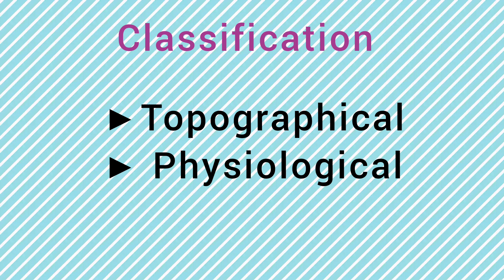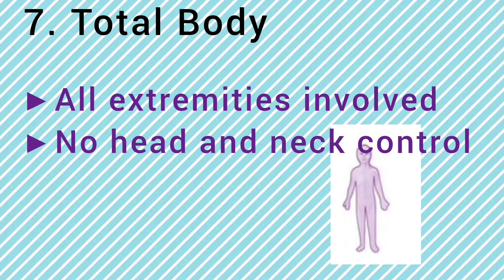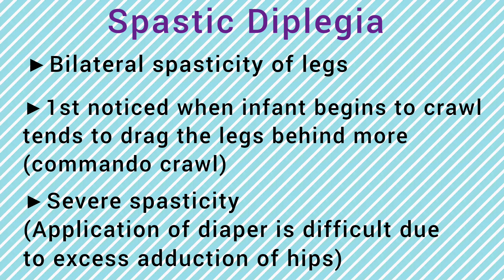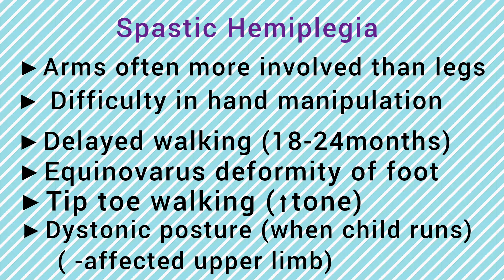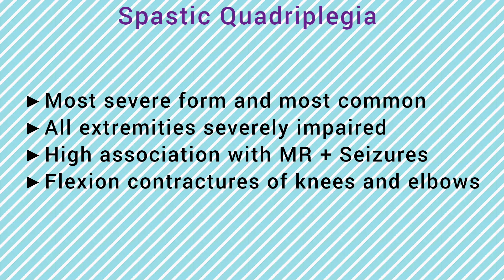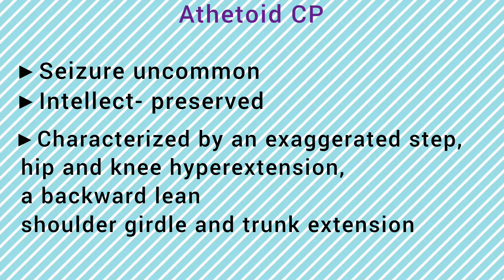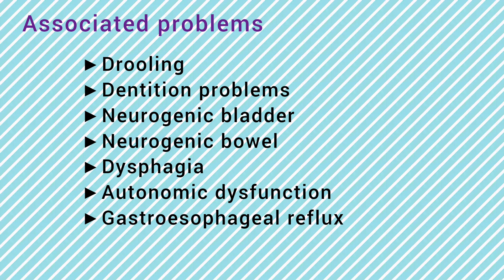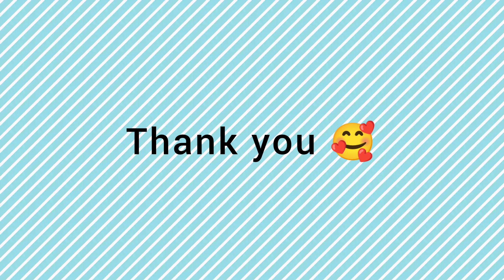Cerebral Palsy Part 2(Types, Signs and Symptoms) - In Tamil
Hello guys 👋
In this video we have discussed about the Cerebral Palsy (Types, Signs andSymptoms)

Cerebral palsy (CP) is a group of disorders that affect a person’s ability to move and maintain balance and posture. CP is the most common motor disability in childhood. Cerebral means having to do with the brain. Palsy means weakness or problems with using the muscles. CP is caused by abnormal brain development or damage to the developing brain that affects a person’s ability to control his or her muscles.

0:00 - Introduction
0:33 - Classification of C.P
0:48 - S&S of Topographical classification
2:42 - S&S of physiological classification
10:16 - Associated problems